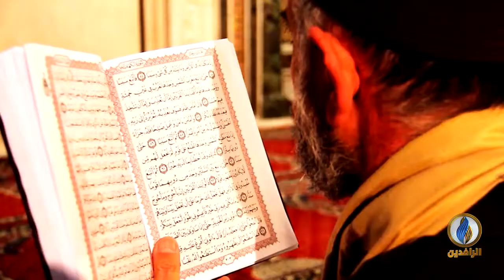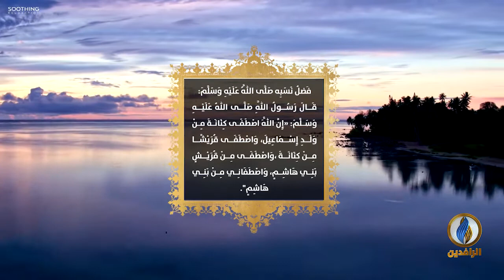خواطر_إيمانية | فَضَائلُ النّبِيِّ (صلى الله عليه وسلم)